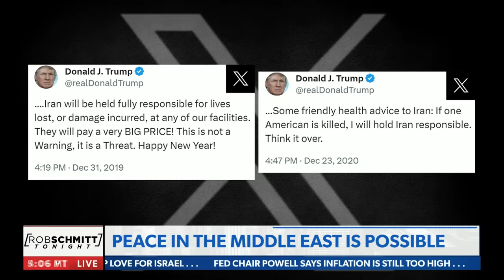Kimberly Guilfoyle: You cannot project strength with Biden in charge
Kimberly Guilfoyle comments on President Biden's foreign policy failures, the conflict in Israel, and more on NEWSMAX's "Rob Schmitt Tonight"